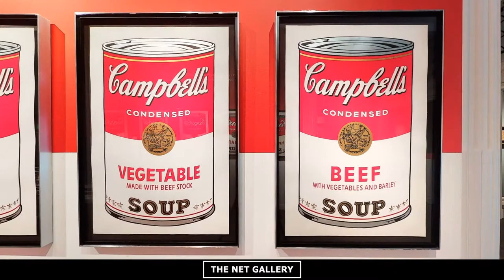Andy Warhol | Halcyon Gallery | The Net Gallery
The Net Gallery uses cutting-edge 3D technology to bring art to life. Starting in London, our mission is to introduce the world to a new generation of artists through a groundbreaking virtual experience.

Our all-in-one capture system creates a realistic walkthrough of any space, capturing every fine detail of an exhibition or installation and allowing visitors to revisit time and time again. More than just archiving artwork, the Net Gallery empowers art students, artists, curators and art lovers to come together as a community and join a growing movement that’s transforming the way we experience art.